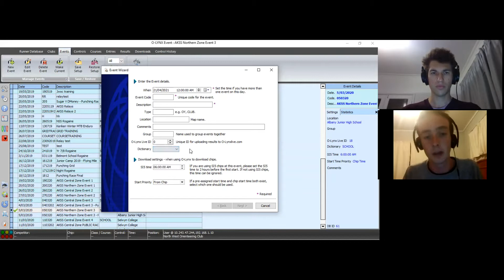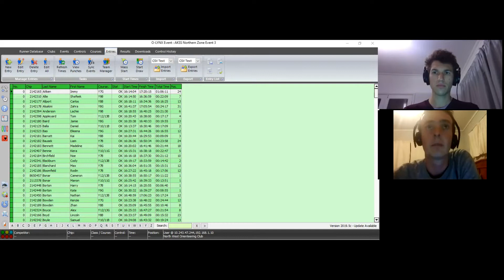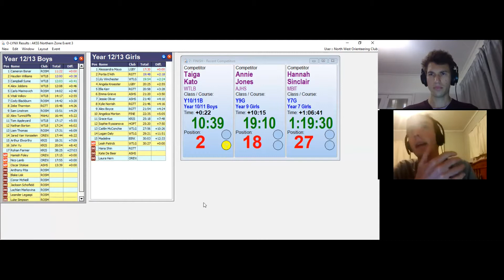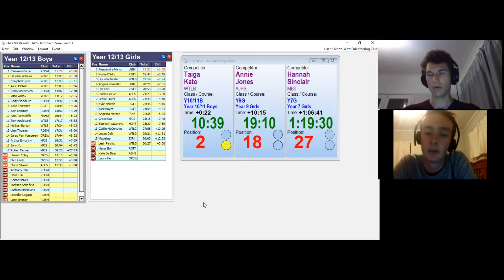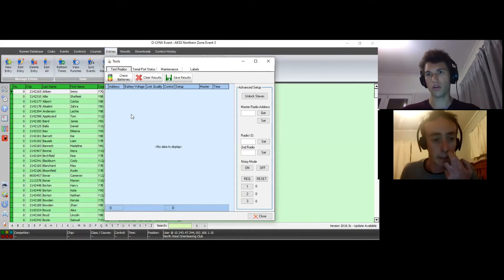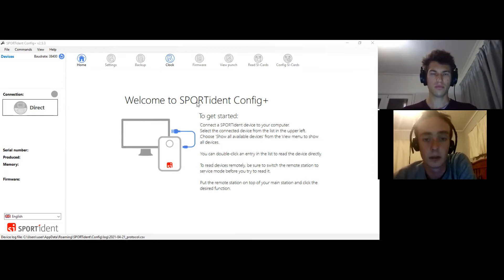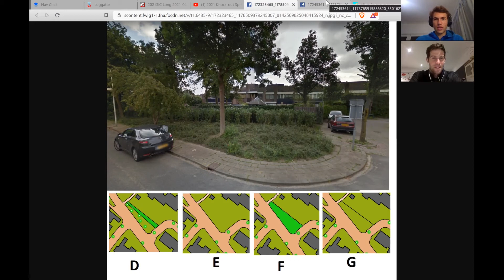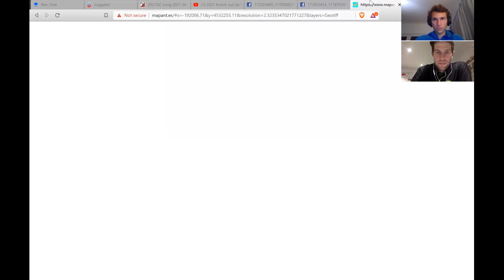Nav Chat #6: April 2021 - SPORTident and O-Lynx radio controls, high pressure, local news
Welcome to Nav Chat. The show for the New Zealand orienteering and navigation sports community.

This month Tom and I focus on the technology used to help make orienteering more spectator friendly with guests Daniel Monckton and Jan Jager of North West Orienteering Club. They were behind the scenes at NZ Orienteering Champs earlier in the month running the SPORTident and O-Lynx systems for live results at the finish and live splits from radio controls mid-course. We glean some tips and tricks on how to set up these systems in different environments. We also take a look at spectator run-throughs and consider some useful mental strategies for dealing with them and we even have a training course idea to help you cope with mental pressure and distractions. And as always, we share news from around the country.

If you liked the show, please support it by sharing this episode with one person who would benefit from it. The best place to find more content like this is at genebeveridge.nz where you can find years of training blogs, race reports, podcasts, and coaching videos.

genebeveridge.nz/podcast/nav-chat-6